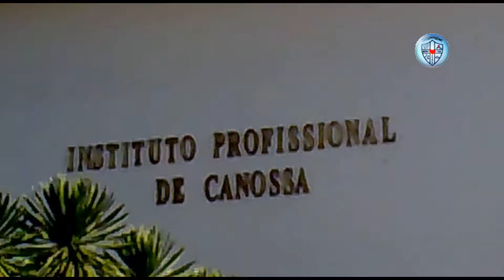Convento Escola Canossa Comoro Timor Leste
Video ida nee foti wainhira hau sei iha ensino secundario canossa comoro Dili. Iha momento neba uja telemovel Nokia X6 mak foti video nee. obrigago barak asiste ona video ida nee. Abraços ba Maun Alin Canoss 2012 no ba Alumni hotu nebe mak namkari lemorai iha mundo.

Share video nee iha social media karik imi saudades Escola fatin.